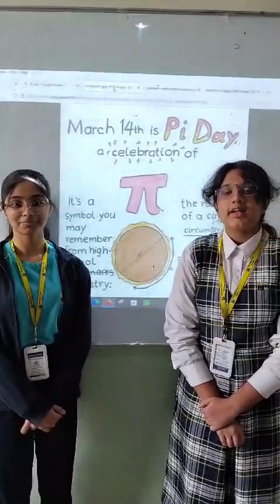Pi Day Celebration!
Our Math Department made Pi Day extra special with students creating a stunning Pi display on the ground, celebrating this incredible constant in a fun and engaging way. Throughout the day, students were actively engaged, discussing the importance of Pi and sharing fascinating Pi facts. Pi Day serves as a reminder of how math can be both enjoyable and essential in our everyday lives! It shows us that math is everywhere—even on the ground beneath our feet!